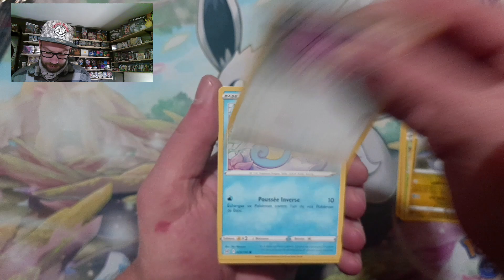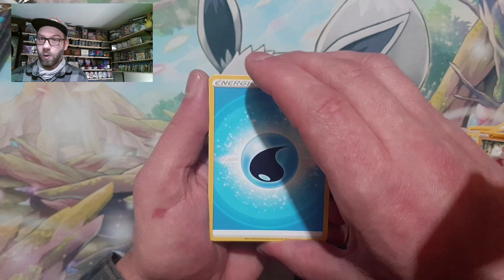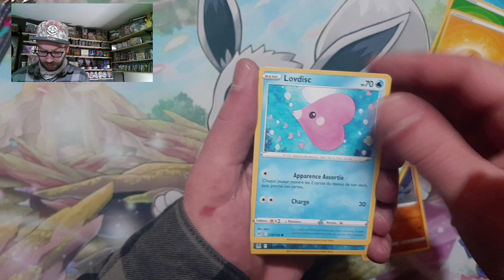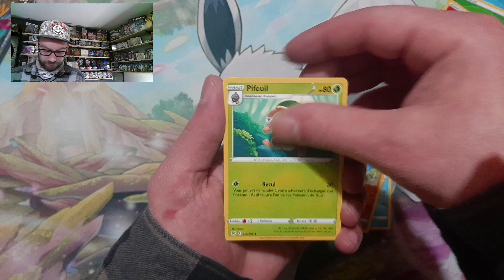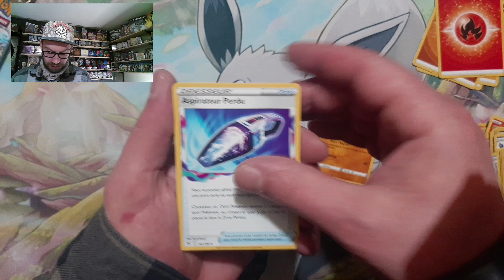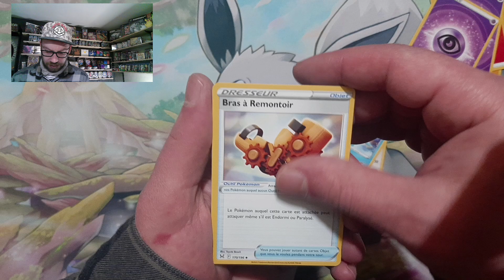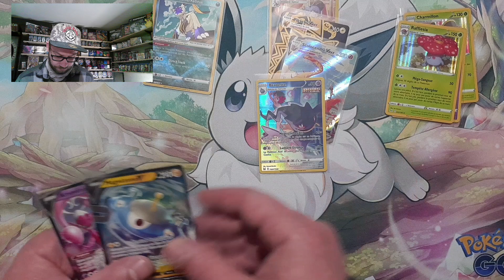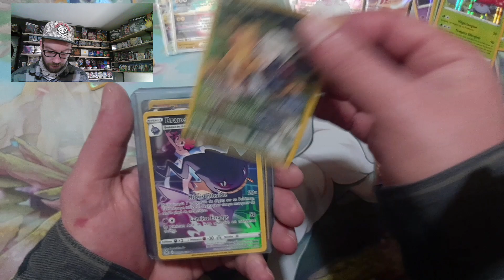Fin de l'ouverture du Display Pokemon Origine Perdue ! On fait les comptes ?!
Bonjour à tous ! Aujourd'hui dernière partie de l'ouverture du Display Origine Perdue ! Quel sera le total des hits ?! Bonne vidéo à tous ! Ne pas hésiter de liker la Vidéo !! :D Un petit commentaire et on est bon !! Merci et bonne journée à tous !!